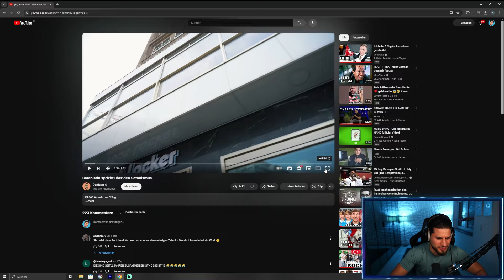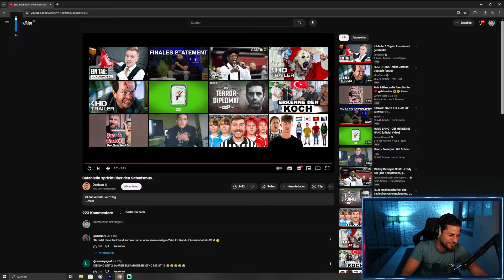Das kann ich jetzt nicht glauben